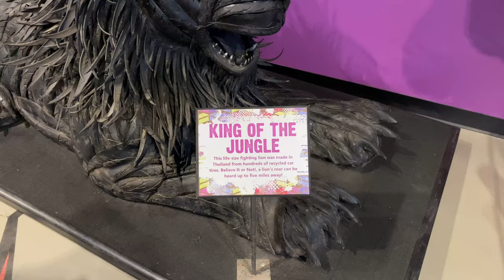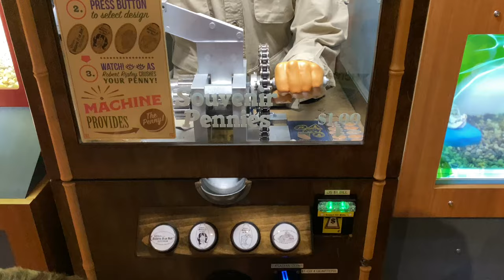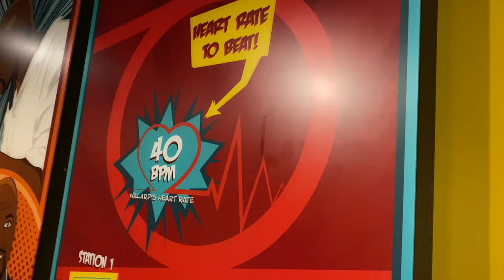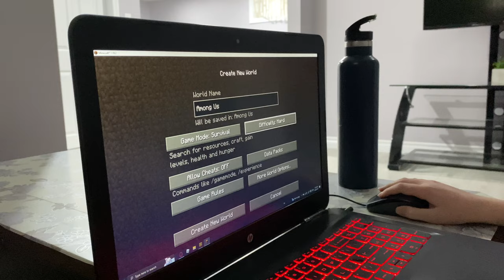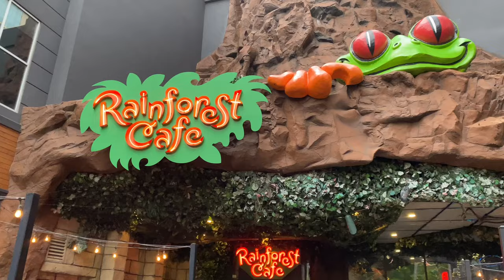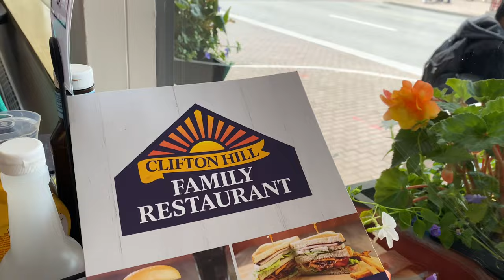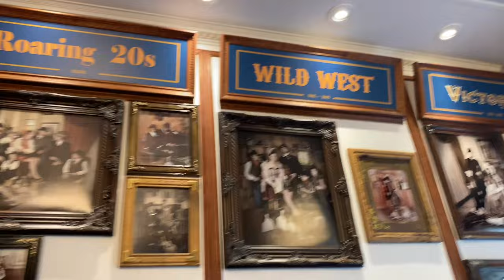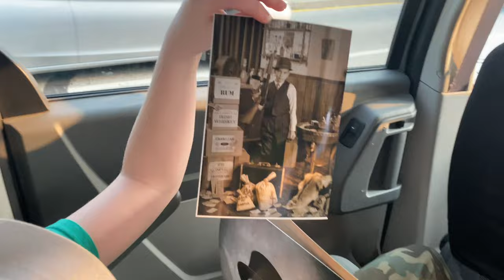Weekend Vlog: Niagara Falls Trip w/ My Fam! Boat Tour, Wax Museum, Ripley’s, and more!